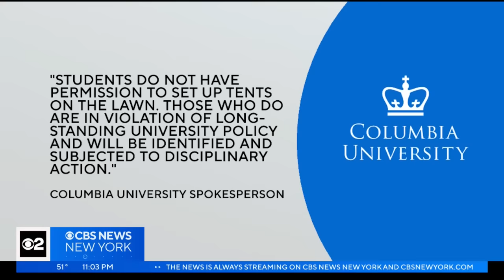Second week of protests at Columbia University set to begin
With Passover set to being at sundown on Monday, the university is taking new measures to ensure that students remain safe. CBS New York's Shosh Bedrosian reports.